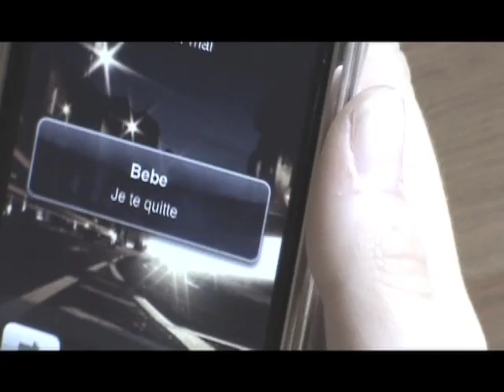Café Sans Sucre [SHORT FILM 2009]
Réalisation : Ariane Legale
Montage : Elodie Legale
avec Aurore Legale (Luùna)

Année : 2009